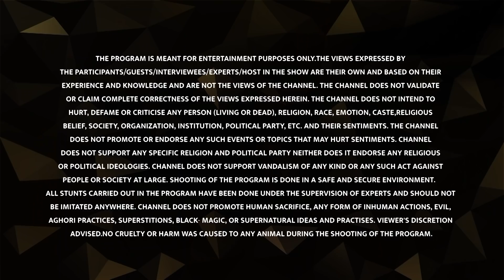Why Our Gods And Goddesses Change Their Forms | Devlok Mini | Devdutt Pattanaik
In this Devlok Mini, Devdutt Pattanaik explains why our Gods and Goddesses are seen changing their forms based on circumstances, moods, and situations.